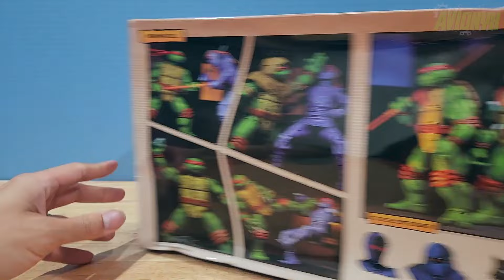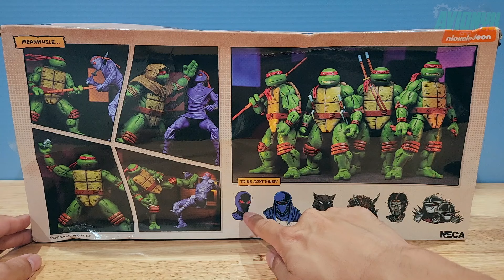NECA Jim Lawson Mirage Teenage Mutant Ninja Turtles TMNT 4 Pack Review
We're unboxing and taking a closer look at the NECA TMNT Jim Lawson style Teenage Mutant Ninja Turtles 4-pack.